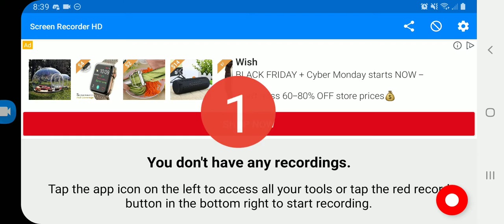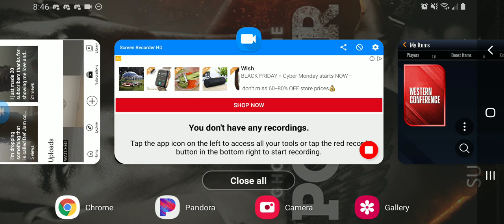massive variety pack opening part.3